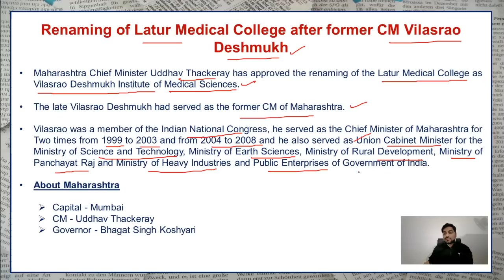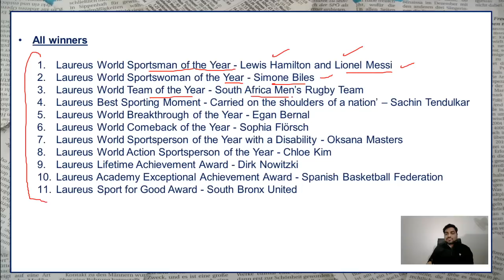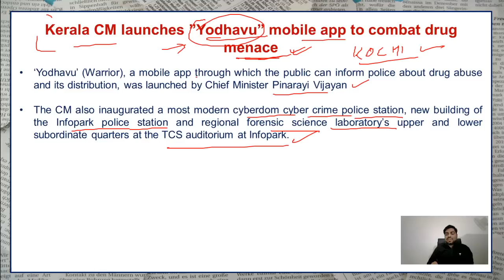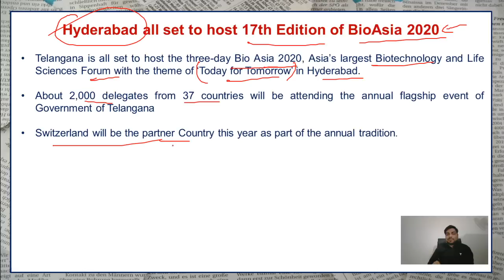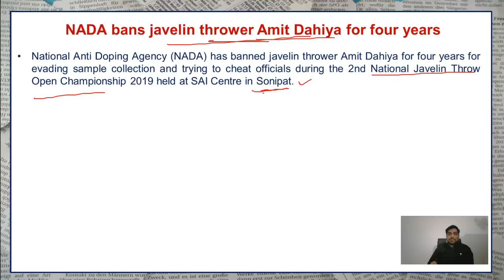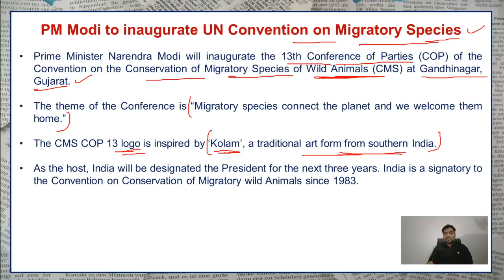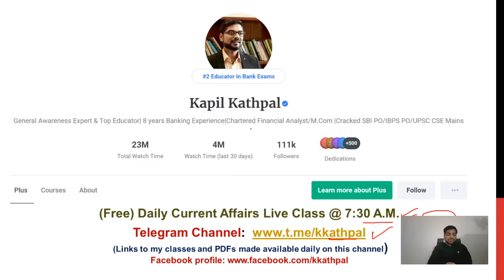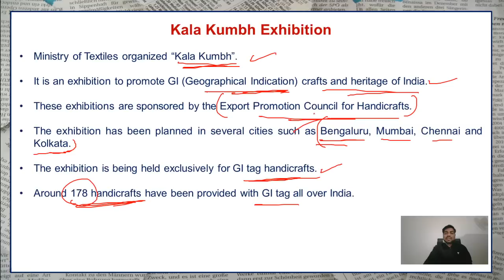The Hindu Analysis- Daily Current Affairs (19th Feb 2020) by Kapil Kathpal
The Hindu Analysis- Daily Current Affairs (19th Feb 2020)

Unacademy Plus Subscription Benefits:
1. Learn from your favorite teacher
2. Dedicated DOUBT sessions
3. One Subscription, Unlimited Access
4. Real-time interaction with Teachers
5. You can ask doubts in the live class
6. Download the videos & watch offline